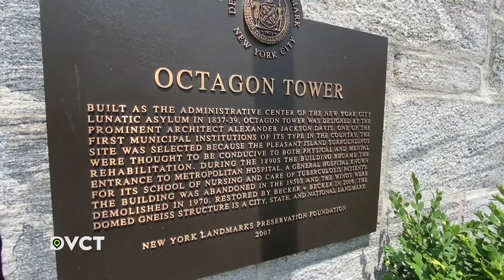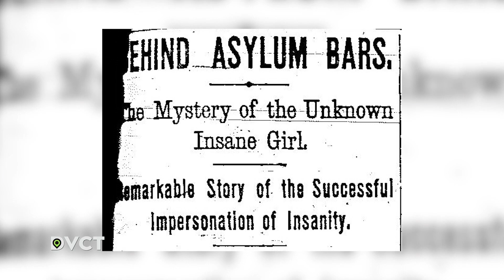A History of Roosevelt Island - The Ill and Indigent of the 1850s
A look at the 19th century history of Roosevelt Island. Interviews with "Damnation Island" author Stacy Horn, and Roosevelt Island Historical Society President Judith Berdy.